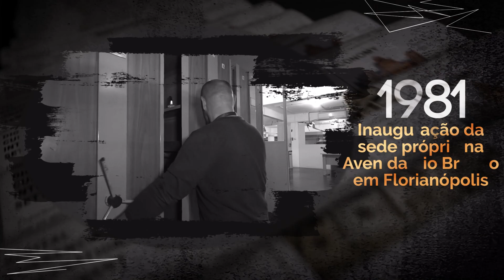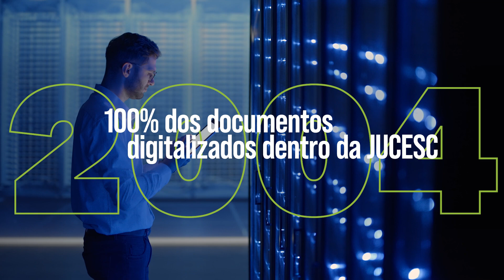130 anos da JUCESC - Junta Comercial de SC